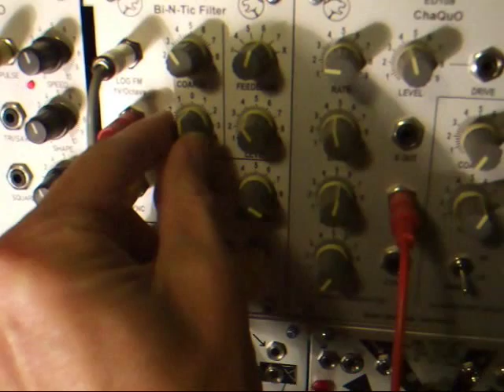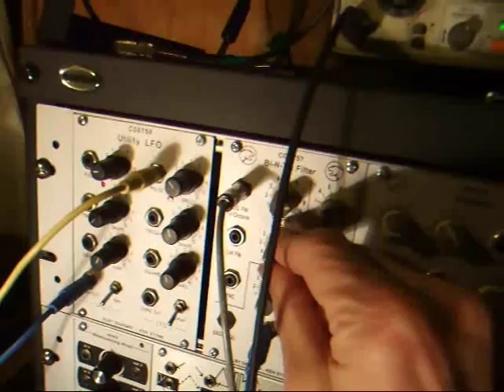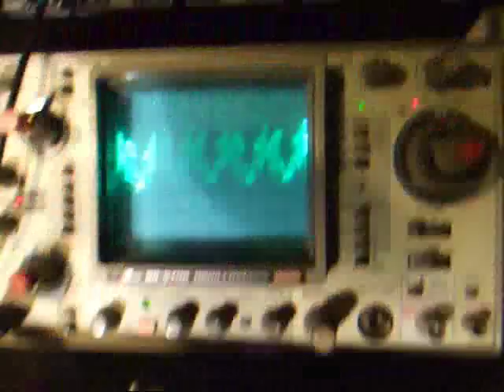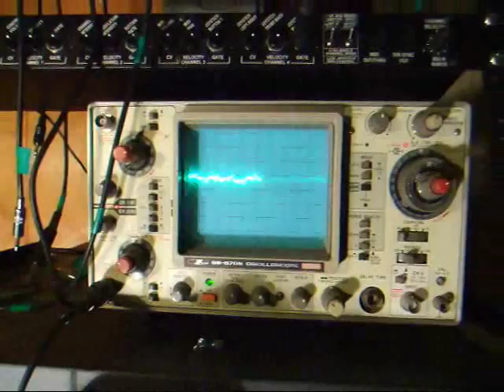Bi N Tic.wmv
A demo of the Elby Designs Euro version of the CGS Bi N Tic filter...only meant to demonstrate a small range of the sounds this can bring about